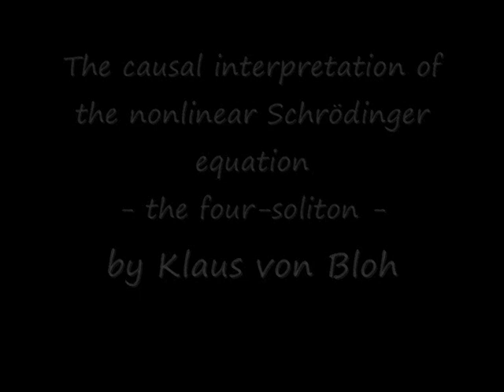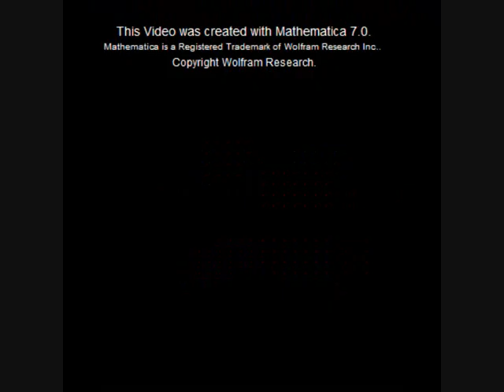Four-Soliton Solution of the Nonlinear Schrödinger Equation in the Causal Interpretation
In this video a four-soliton with a hyperbolic secant envelope in the de Broglie-Bohm interpretation is studied for the Gross-Pitavevskii equation. The focusing nonlinear Schrödinger (NLS) or Gross-Pitavevskii equation is integrable and obtaining bright multi-soliton solutions, where the wavefunction is a complex valued and sufficiently differentiable function of the spatial coordinate x and the time t. The NLS equation could be interpreted as the Schrödinger equation(SE) with the potential term V, although for most of the situations it occurs it has no relationship with the quantum Schrödinger equation other than in name. The trajectories follow the maximum of the density in the (x,t) space due to the influence of the quantum potential which accelerates or decelerates the quantum particles. If the quantum potential becomes very negative the absolute value of the velocity increases. The right side of the graphic shows the squared wavefunction and the complete trajectories. The left side shows the particles' position (white), the squared wavefunction (blue), the quantum potential(red) and the velocity (green).
An introduction to the Nonlinear Schrödinger Equation (NLS) in the Causal could be found in:

The soliton solution is taken from:
D. Schrader, Asymptotisch auftretende Solitonen - Lösungen der nichtlinearen Schrödinger Gleichung zu beliebigen secans \ hyperbolicus -förmigen Anregungen, Aachen, Shaker Verlag, 1998 .